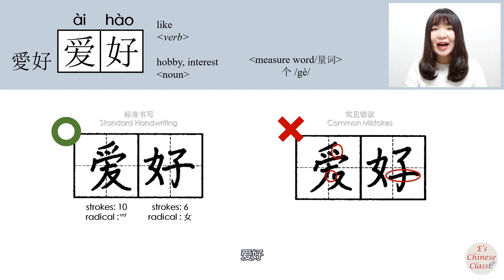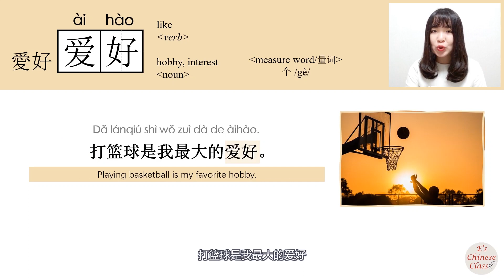newhsk1 _#hsk3 _爱好/愛好/aihao(hobby, like)How to Pronounce/Say/Write Chinese Vocabulary/Character